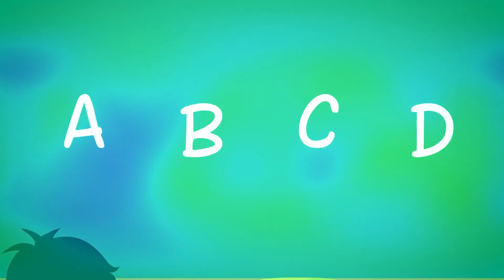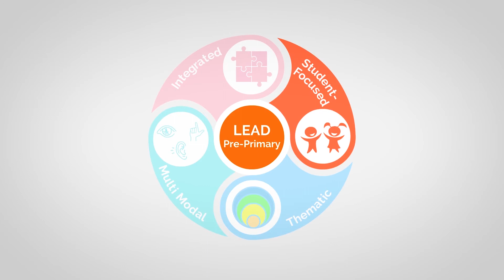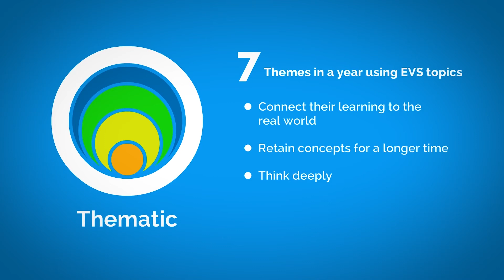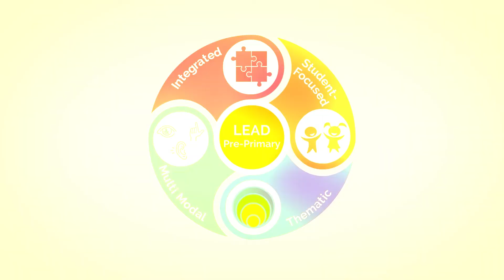How is LEAD's pre-primary curriculum taught to students? | Kannada | LEAD School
ಸಾಮಾನ್ಯವಾಗಿ ಶಿಕ್ಷರು ವಿದ್ಯಾರ್ಥಿಗಳಿಗೆ ಕಲಿಸುವಾಗ ಅಲ್ಫಾಬೆಟ್ಸ್ ಬ್ಲ್ಯಾಕ್ ಬೋರ್ಡ ಮೇಲೆ ಬರೆಯುತ್ತಾರ. ಚಿಕ್ಕ ಮಕ್ಕಳು ಬಹುಬೇಗನೆ ದಣಿಯುತ್ತಾರೆ ಹಾಗೂ ವರ್ಗ ಕೋಣೆಯಲ್ಲಿ ಶಿಕ್ಷಿಯರ ಬೋಧನೆಯುದ್ದಕ್ಕೂ ಸಂಪೂರ್ಣ ಏಕಾಗ್ರತೆವಹಿಸಿ ಕಲಿಯಲು ಸಾಧ್ಯವಾಗಲಿಕ್ಕಿಲ್ಲ.

ಆದರೆ LEADಪೂರ್ವ ಪ್ರಾಥಮಿಕ  ಪಠ್ಯಕ್ರಮದಲ್ಲಿ ವಿಭಿನ್ನ ಕಲಿಕಾ ಪದ್ಧತಿಗಳನ್ನು ಅಳವಡಿಸಲಾಗಿರುತ್ತದೆ. ಕರಿಕ್ಯುಲಮ್ ಸಂಪೂರ್ಣವಾಗಿ ಮಕ್ಕಳ ಆಸಕ್ತಿ,ಅಭಿರುಚಿಯನ್ನಾಧರಿಸಿದ್ದು ಮಾತ್ರವಲ್ಲದೇ  ಸಮಗ್ರತೆ ,ವೈವಿಧ್ಯತೆ,ವಿಷಯಾಧಾರಿತ  ಎಂಬ ನಾಲ್ಕು ಅಂಶಗಳನ್ನು ಒಳಗೊಂಡಿದೆ.

ಈ ನಾಲ್ಕ ಅಂಶಗಳು  ಹೇಗೆ ಮಕ್ಕಳಿಗೆ ಪ್ರಯೋಜನವಾಗಲಿವೆ  ಎಂಬ  ಅಚ್ಚರಿ ನಿಮಗಾಗ ಬಹುದು ಇವೆಲ್ಲವುಗಳನ್ನು ಅರ್ಥೈಸಿಕೊಳ್ಳಲು ನಮ್ಮ ವಿಡಿಯೋ ವೀಕ್ಷಿಸಿರಿ

ಲೈಕ್ ಮಾಡಲು ,   ನಿಮ್ಮನ್ನು ಅನುಸರಿಸುವ ಪಾಲುದಾರರೊಂದಿಗೆ  ಹಂಚಿಕೊಳ್ಳಲು  ಹಾಗೂ ಅಂತಿಮವಾಗಿ ನಮ್ಮ ಚಾನಲ್ ಗೆ ಚಂದಾದಾರರಾಗಲು ಮರೆಯಬೇಡಿ